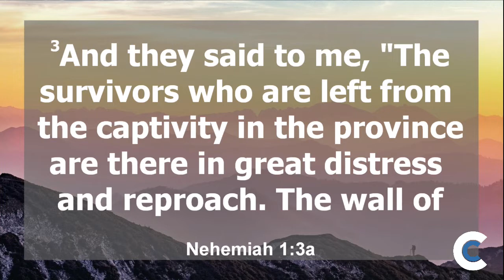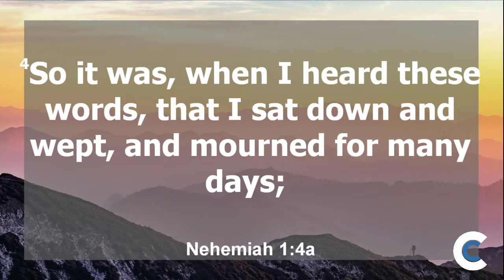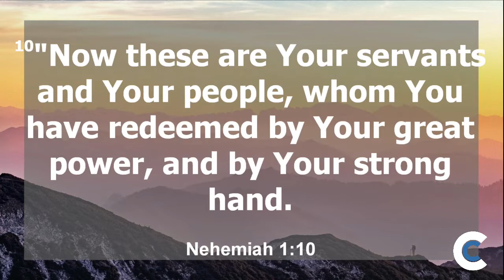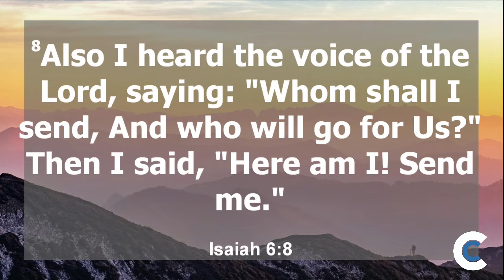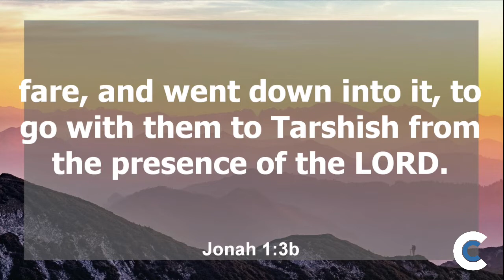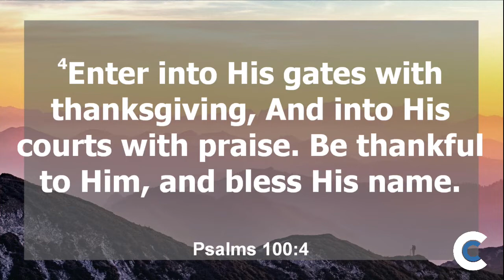4 27 2022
Midweek service! "The Search For Visionaries"